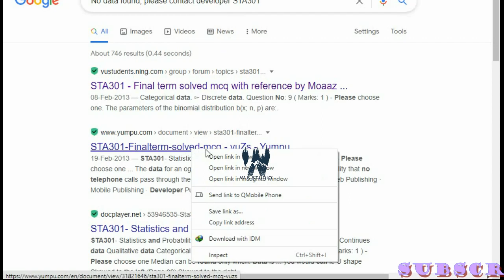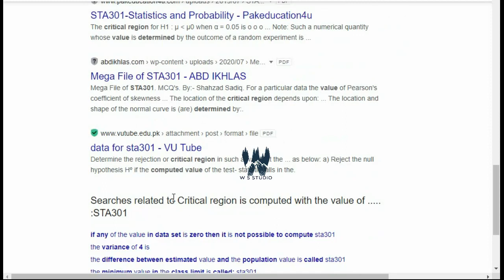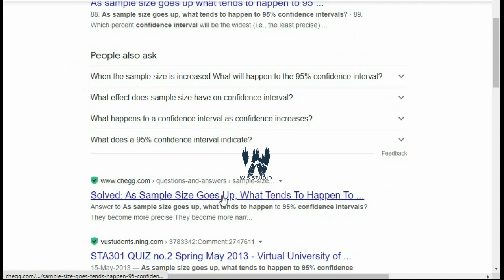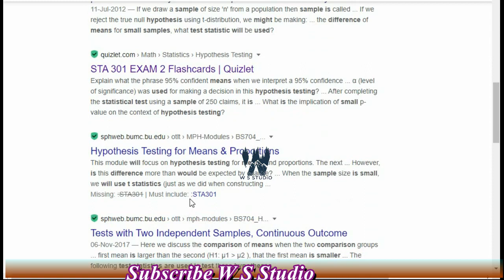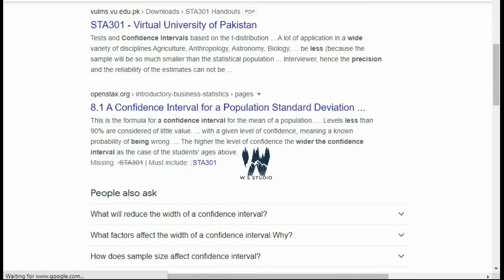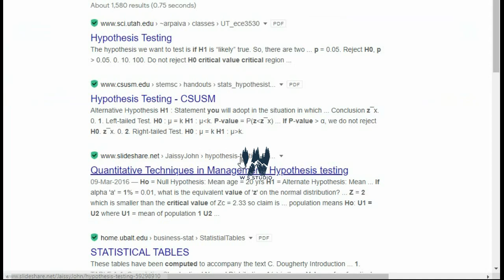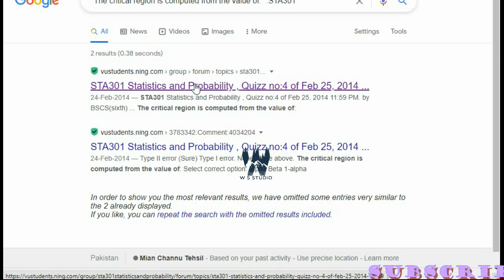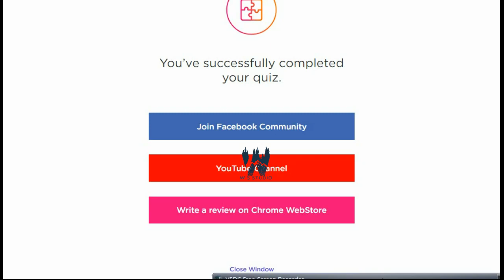sta301 quiz 3 solution fall 2020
sta301 quiz 3 fall 2020 ~ sta 301 quiz 3 solution 2020
sta 301 quiz 3 solution 2020,
sta 301 quiz 3 solution fall 2020,
sta301 quiz 3 fall 2020,
sta301 quiz 3 solution,
quiz 3 sta301,
sta301,
the solution of quiz 3 sta301,
sta 301 quiz 3 2020,
vu,
sta 301 quiz 3 solution,
quiz 3 sta 301,
sta 301,
the solution of quiz 3 sta 301,
sta 301 quiz 3 fall 2020,

vu final exams past papers
To download the pas paper of Vu all subjects click downlink MATH, COMPUTER, BAIO, BIT, BIF, ECO, EDU, ENG, ALL SUBJECTS AVAILABLE IN THIS LINK